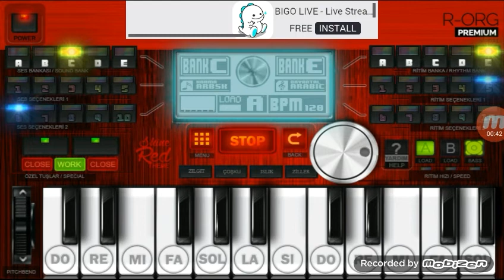ORG PREMUM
Nice org by osman_hawlery